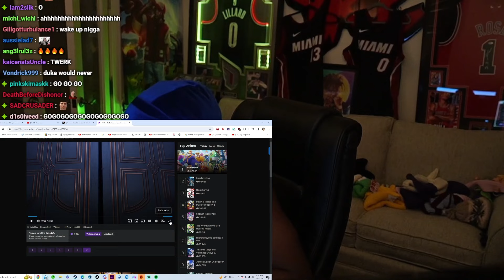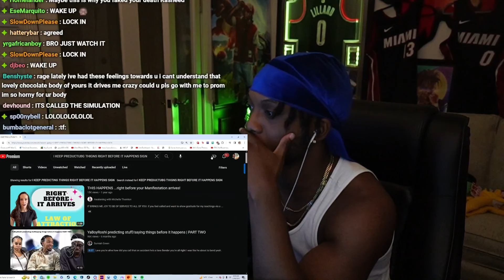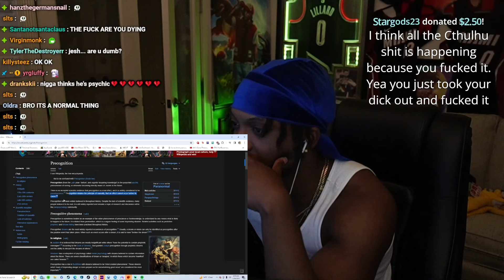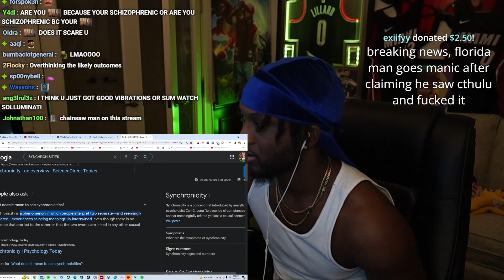YourRage Cant Escape His Demons...